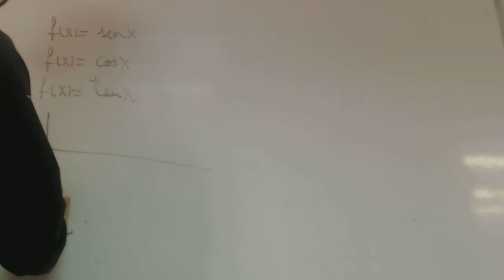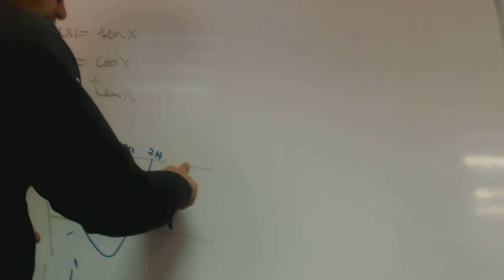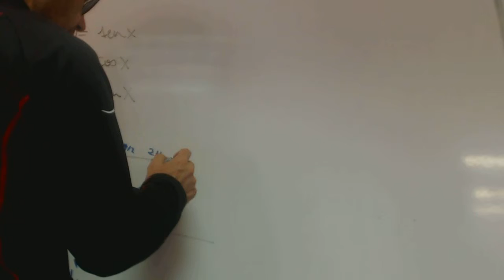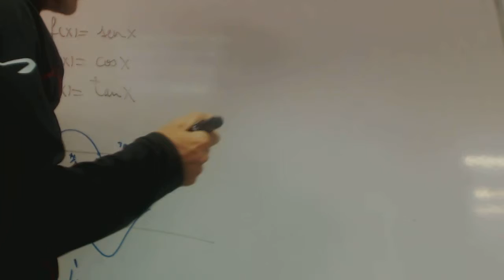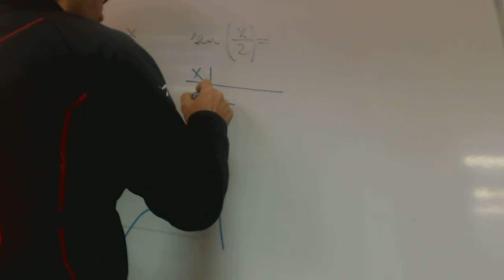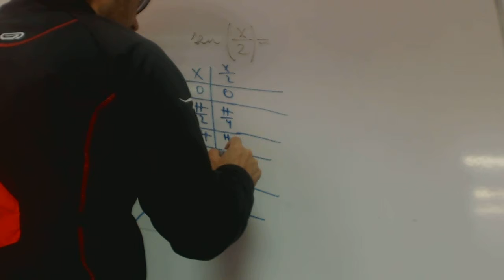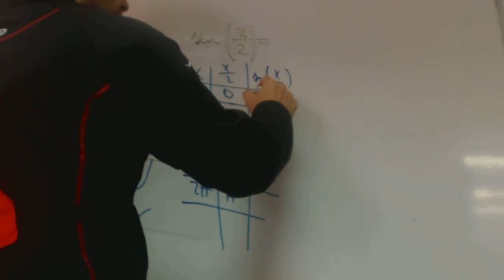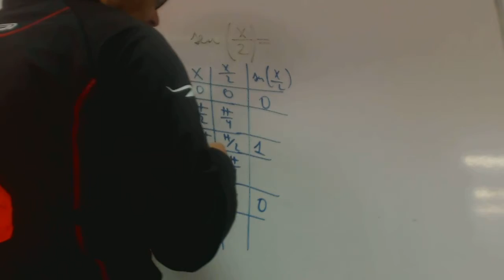Periodo de funcion trigonometrica Rafa Matematicas Acceso Mayores 25 Academia Usero Estepona